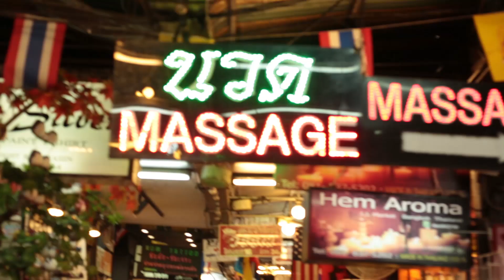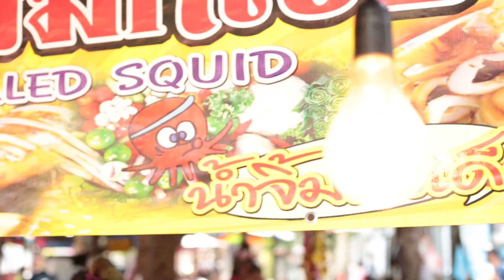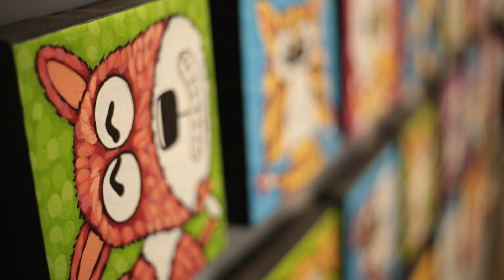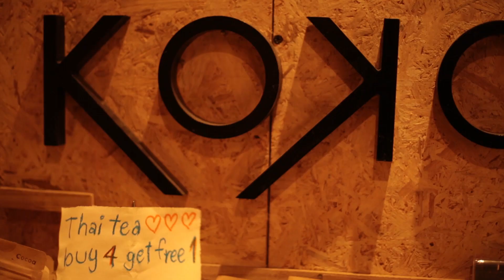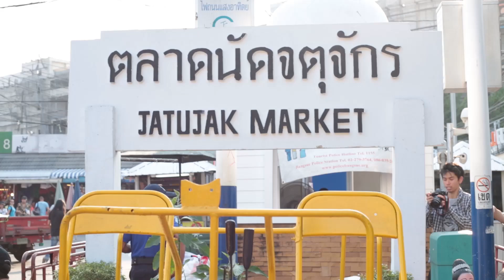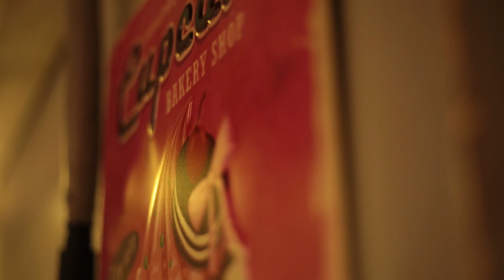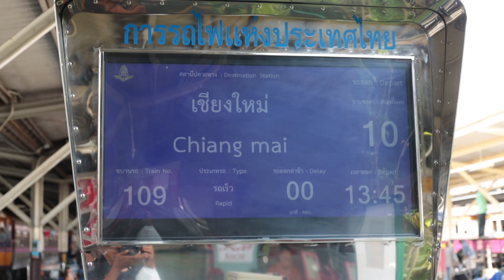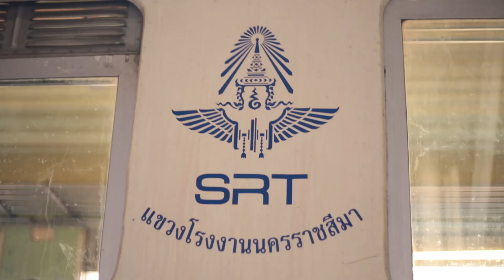WELCOME BACK TO THAILAND | THE LAND OF SMILES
Thailand (Siam) - The land of Smiles and my first backpacking journey started from Bangkok and I went Vietnam, Cambodia, Malaysia, Indonesia (Bali). I was backpacking for 9 months, during that time I never came back to India.

What an experience was that. It all started on April 14th, 2016. Yes, 4 yrs back from today (13th May 2020). I am uploading this videos now because of the Lockdown and I am stuck can't go out. These videos were never released before. That time I was not doing any vlogs, so I am trying to recall my first backpacking journey.

Hope you all enjoy my Journey and Welcome to Thailand.